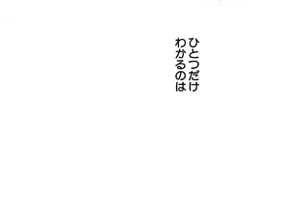MOMO 第4話（全4話）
［キャスト］ 小田切夢：藤田咲　モモ：田村ゆかり